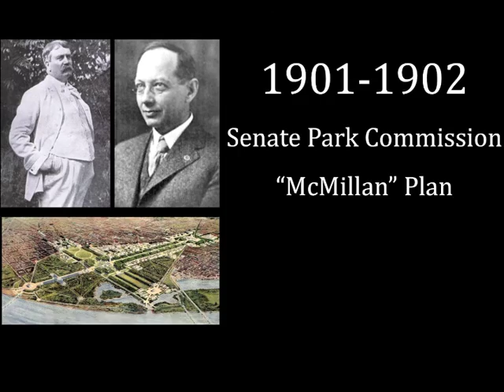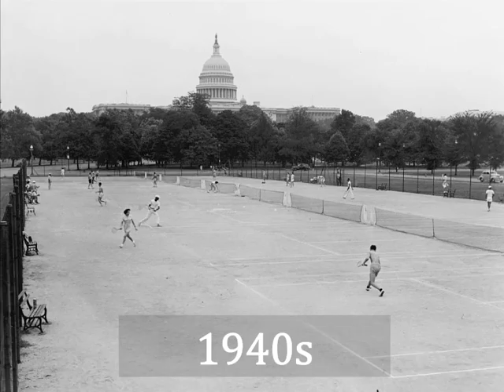National Mall: Stage for Our Democracy - History and Future (2011) by the National Mall Coalition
The National Mall in Washington DC is the Stage for American Democracy where citizens and visitors explore and experience our nation's history, culture, and freedoms. Since 1791, the Capitol, White House, museums and monuments, and public open space have embodied founding ideals, our evolving American story, and the crucial role of We the People in our democracy. What's the future? Learn the history and imagine an exciting future in this 10-minute video, created in 2011, from the nonprofit National Mall Coalition. (Since 2011, the African American Museum (2016), Martin Luther King Memorial (2011), and Eisenhower Memorial (2020) have been completed on the Mall.)